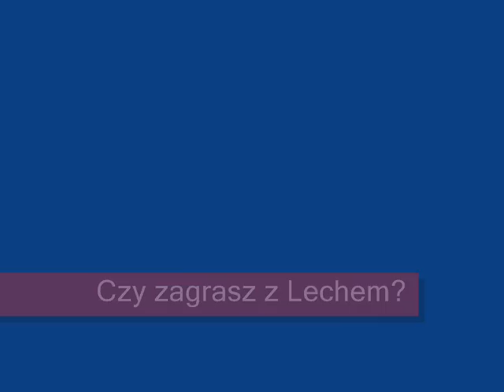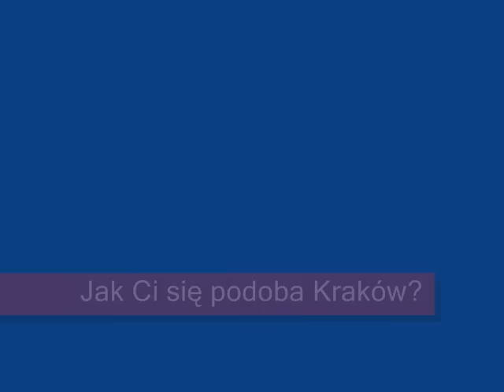Dudu zawodnikiem Wisły Kraków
Wisła Kraków podpisała roczny kontrakt z nigeryjskim napastnikiem Dudu Omagbemi.